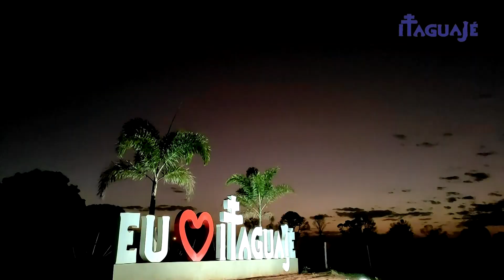Câmara de Itaguajé 19 de setembro de 2023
Sessão Ordinária da Câmara Municipal de Itaguajé PR
19 de setembro de 2023

Índice de tempo

Hino Municipal
00:00
Abertura da Sessão
04:21
Expediente
04:36
Projeto de Lei Nº 35
10:51
Projeto de Lei Nº 39
16:29
Palavra dos Vereadores
Elenice Ferreira 18:05
Nivaldo Francisco dos Santos 20:45
André Oliveira 24:57
Eduardo Parron 28:53
Leandro Zuin 31:20
Ronaldo Oliveira 36:35
José Antônio de Souza Brites 37:47
Ayres Tadeu Bertazzo 40:59

A sua participação é muito importante para o nosso município.